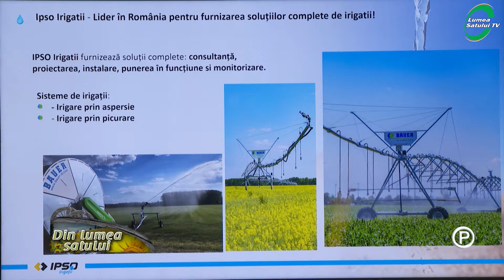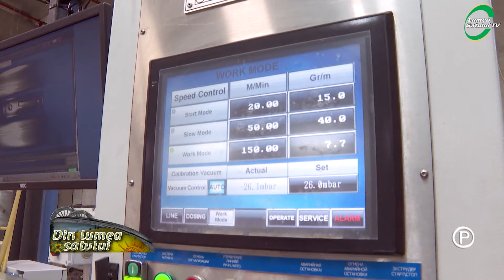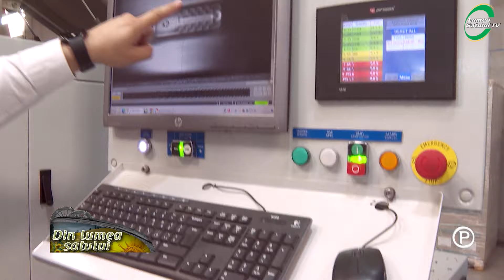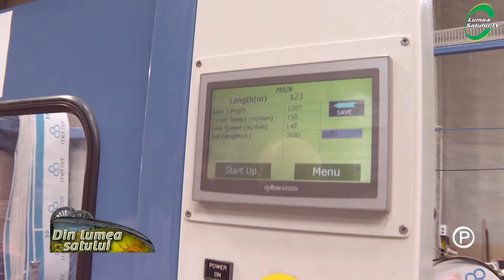Ce soluții de irigare pune la dispoziția fermierilor IPSO Agricultură